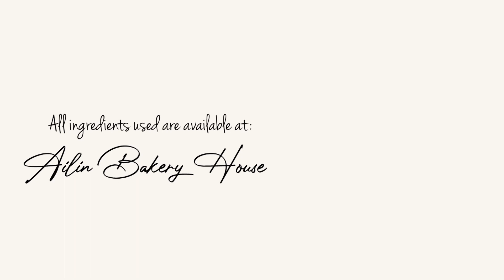Egg Tarts | Ailin Bakery House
We hope you will try it and share it with friends.
All the ingredients used in the video can be found in Ailin Bakery House.

Ingredients used:
500g    Tart Mix
2           Egg Yolk
1 tbsp  Pure Vanilla

120g    Evaporated Milk
180g    Hot Water
90g      Caster Sugar
1/2tsp Pure Vanilla

All ingredients can be purchased at Ailin Bakery House :  #01-48 Tanjong Katong Complex, 845 Geylang Road, 400845